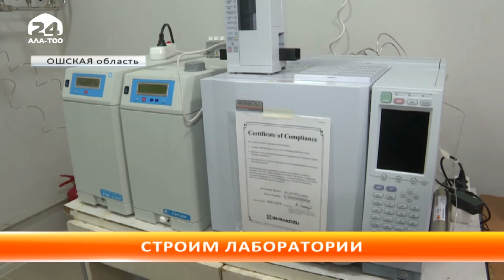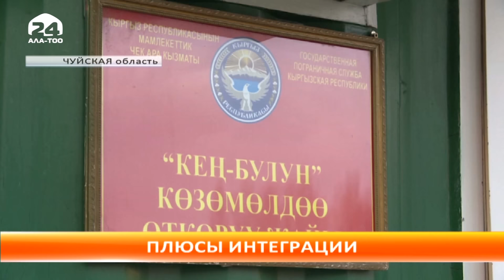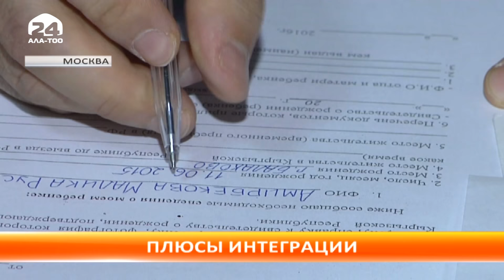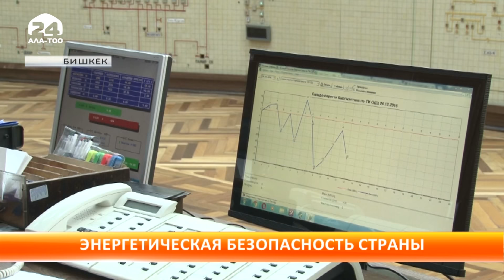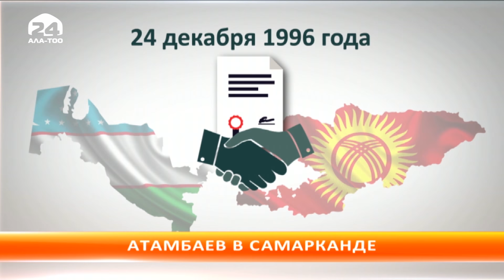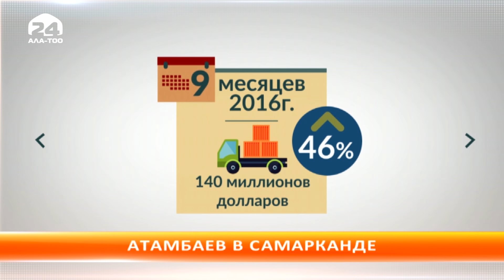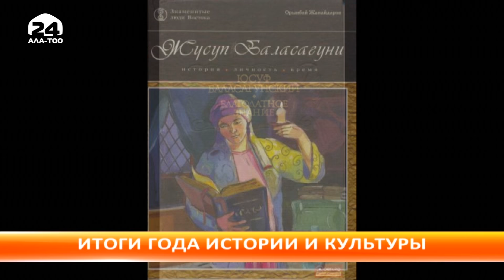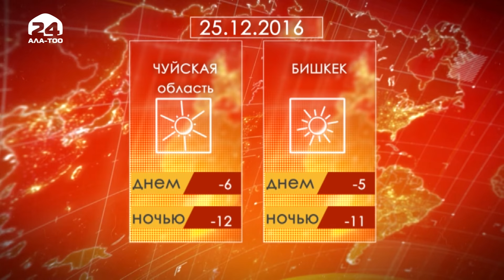Итоги недели: суббота, 24.12.2016